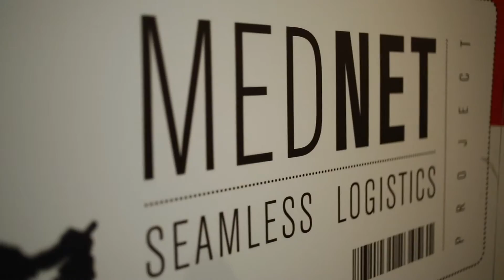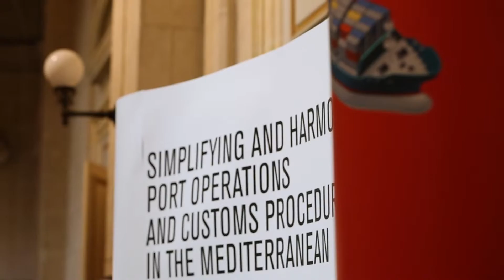Teaser Mednet Harmony in Blue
Les Nouveaux Médias a remporté une consultation lancée par la CCI Marseille Provence pour la couverture vidéo du projet européen Mednet (issu du Programme MED), dont l'objectif est de fluidifier et de simplifier les procédures portuaires autour de la Méditerranée.